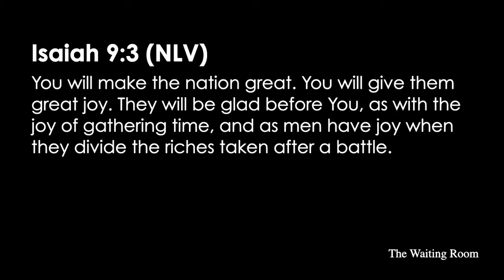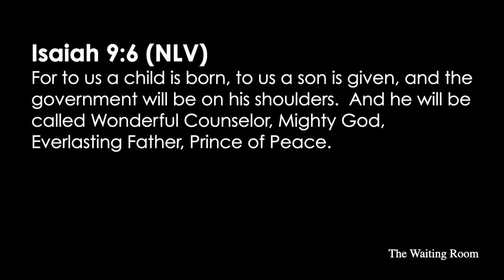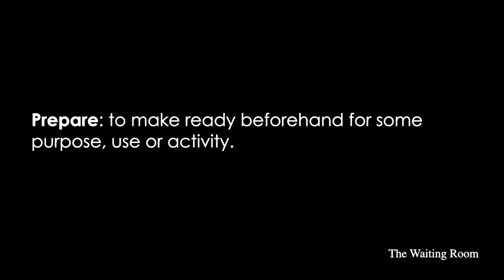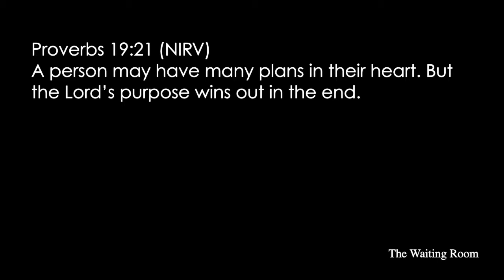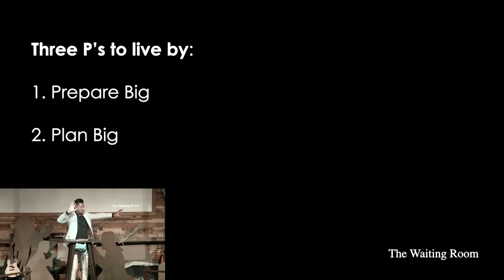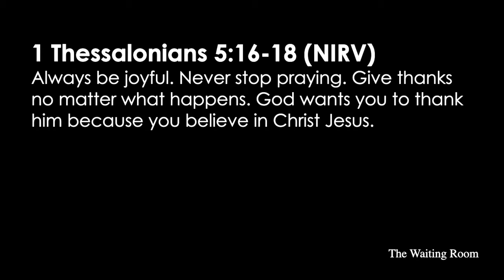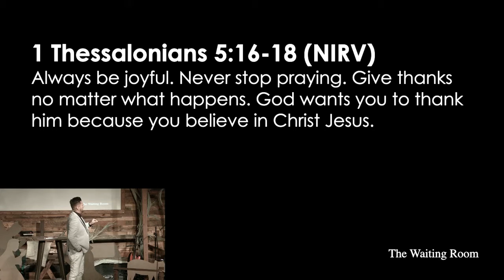The Waiting Room 12.20.17